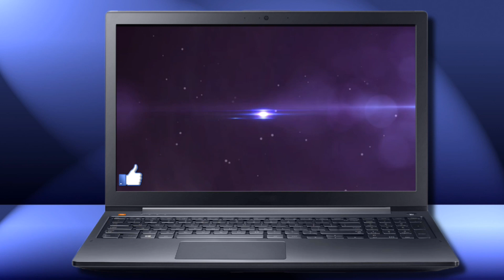[ETS2. V1.33]...PDT...Prefab Warehouse (Scandinavia garage Link)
Moja konfiguracja